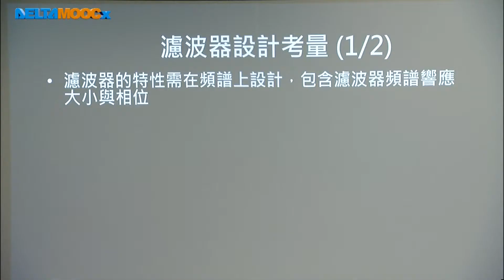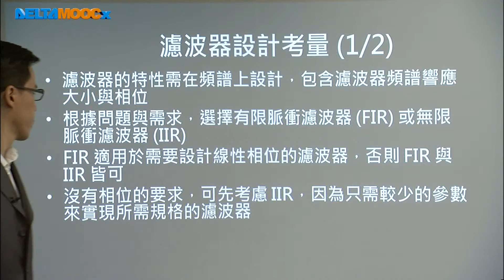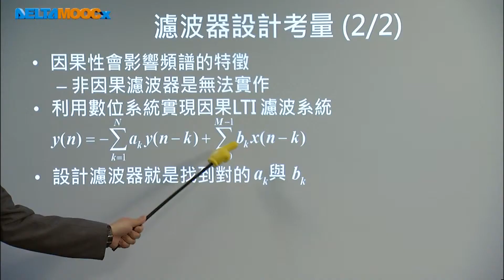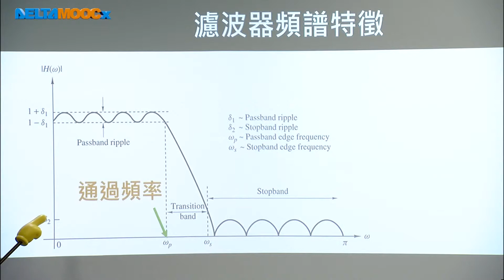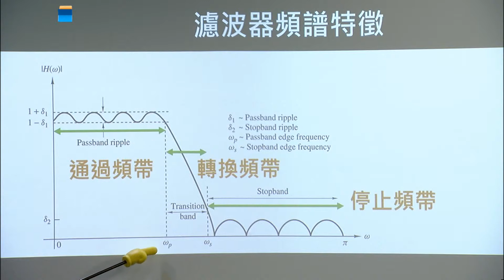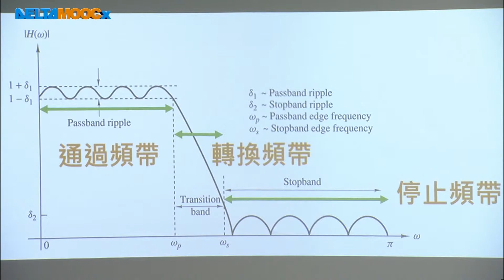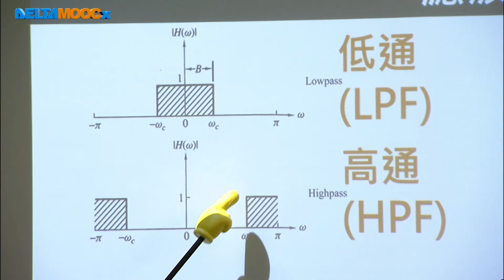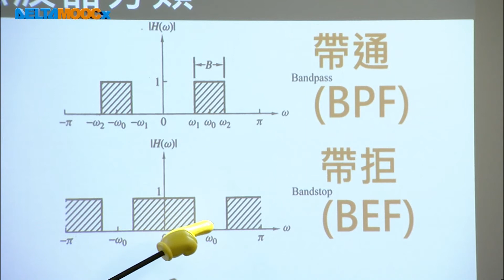數位信號處理器_林顯易_第十二單元 有限脈衝響應濾波器設計_Part3 濾波器設計要點